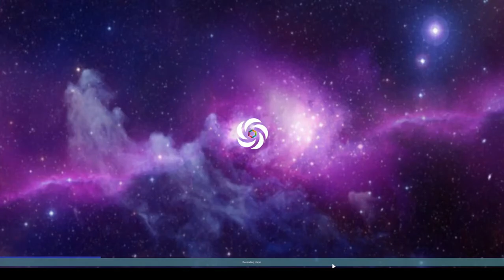Rimworld Ideology 1.3 Update Series E7: Massive Breakdowns in Ideologies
Looks like keeping our prisoners in such terrible conditions (even though they do have a decent set up: a place to eat, a bed to sleep, a water source and place to place human waste... not a bad set up), that they are beginning to lose faith in their ideology! This is great as it's going to go a long way towards converting them! Sadly Rodger hasn't experienced that yet, but there's always hope he'll get that ideology lose while he's still believing in his cannibalistic ways